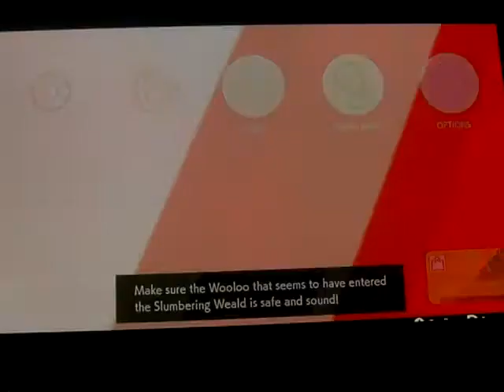Pokemon Sword version Nuzlocke challenge part 2: my Starter and a mysterious Pokemon in the mist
Part 2 of my Nuzlocke challenge of Pokemon Sword version

Team: Rio the Scorbunny

PC: N/A

Deaths: N/A